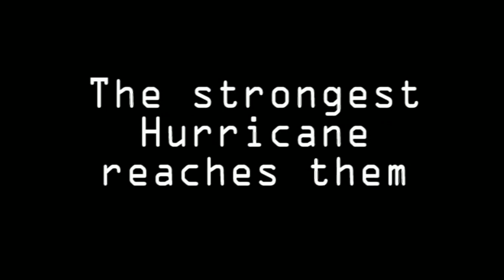Pirates of the Caribbean 4 Official Preview Trailer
The Official Preview Trailer from Pirates of the Caribbean - The Fountain of Youth